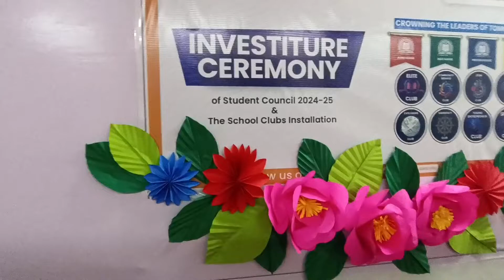INVESTITURE CEREMONY DECOR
Narayana e-techno School, Bhyander

Materiel used
1) Chart paper
2) Scissors
2) Two way tape